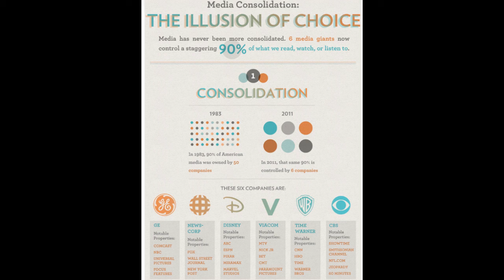Vintage Studio Gear Test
Using the Alesis D4, Roland D5, Korg M3R, Behringer VAmp Pro, Jackson JX3, Alesis Midiverb II, modified guitar hero pads and Ardour. Some of this gear has been stored for 10-15 years waiting for me to get off my ass. I've been busy but Q sent me.
qanon.pub